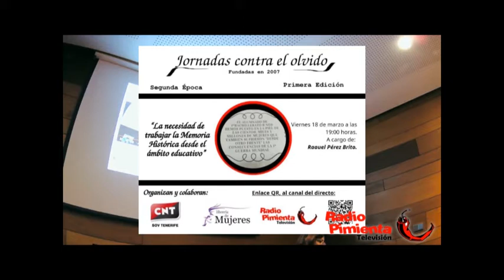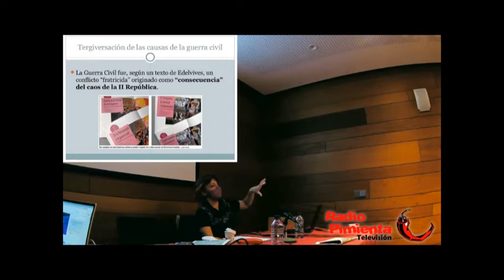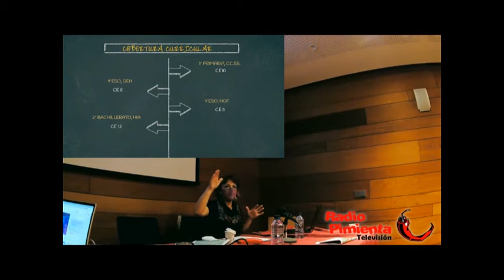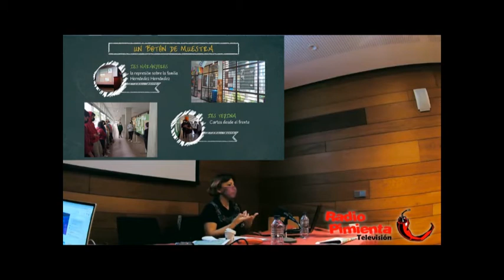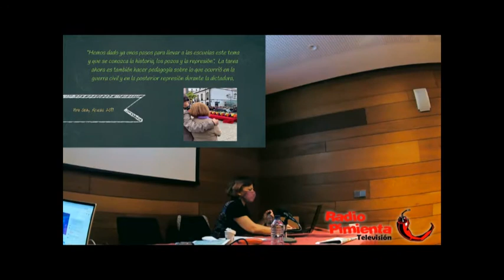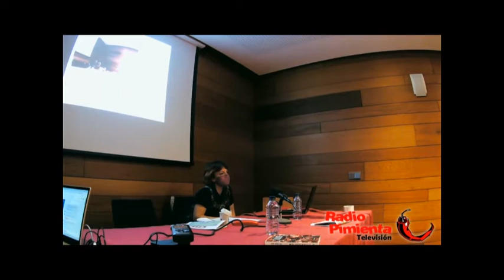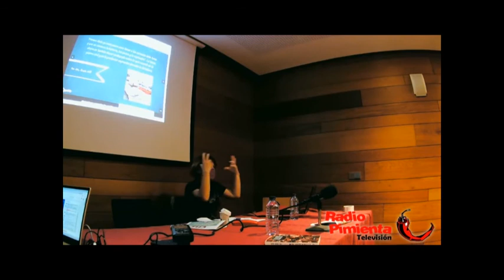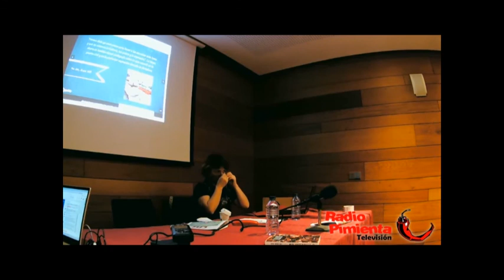Raquel Pérez Brito. 'La necesidad de trabajar la Memoria Histórica en el ámbito educativo'.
En el año 2011 se celebraron las V “Jornadas contra el Olvido” organizadas por la CNT de Tenerife. 11 años después, de nuevo este encuentro en favor de la recuperación de la memoria histórica libertaria ha visto la luz en forma de dos actos en las que compañeras han tomado la palabra para hablar desde una visión feminista y libertaria de distintas cuestiones.

 La introducción de la memoria histórica dentro del currículo de la Educación Secundaria y el Bachillerato es algo que ahora mismo depende de la voluntad de profesores y profesoras por cuanto estos contenidos, contrariamente a lo que sería deseable dentro de una sociedad democrática, no son tenidos en cuenta más de que de forma transversal, secundaria o, lo que es peor, desde una visión que se considera a sí misma como neutra, cuando realmente lo que vienen es a limpiar la imagen de quiénes fueron verdugos de un pueblo durante más de 40 años.

 Raquel Pérez Brito, desde su propia experiencia como historiadora y docente, nos acerca a algunos aspectos de lo que ha sido su trabajo en las aulas, así como sus reflexiones sobre cómo la memoria histórica puede ser materia que atraiga al estudiantado contribuyendo a su formación como persona librepensadora.